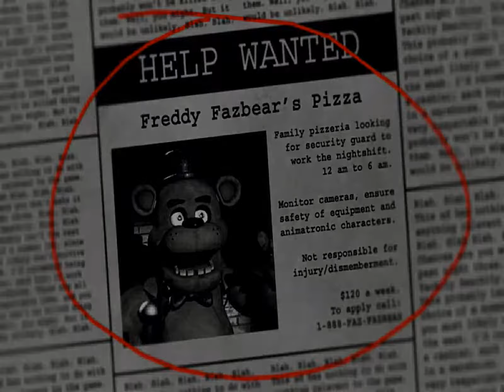GOLDEN FREDDY! Five Nights At Freddy’s 1|Night 1